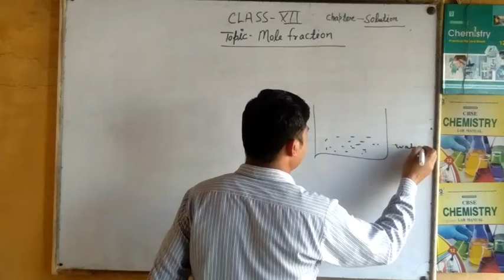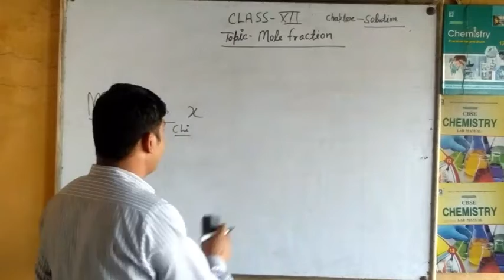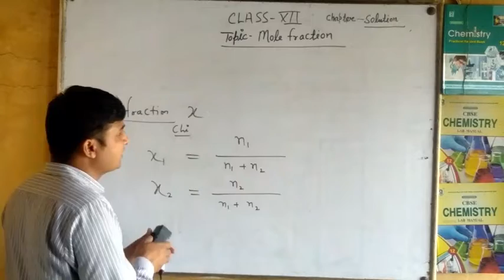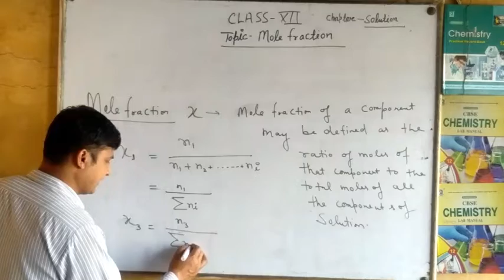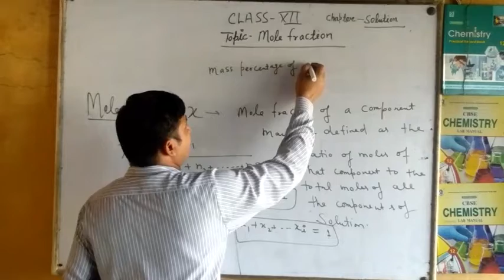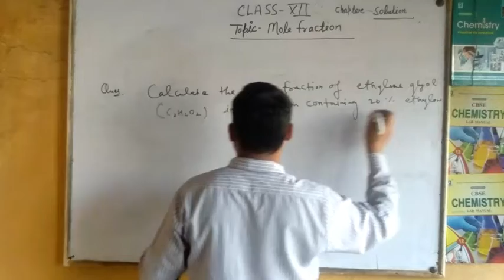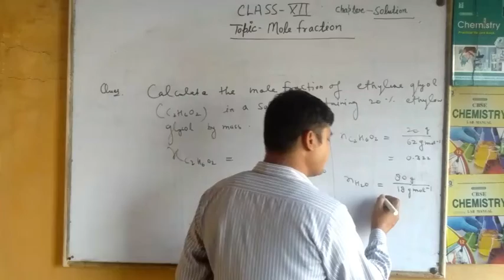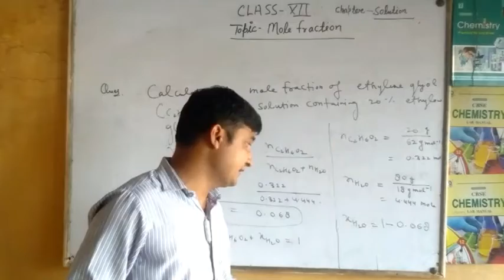Mole fraction of solutions,class12 chemistry, chapter 2 solutions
This is the method of expressing the concentration of solutions ie mole fraction.
mole fraction of a component may be defined as the ratio of number of moles of that component to the total number of moles of all the components of solution
mole fraction of A =  number of moles of A
                           total moles of components of
                                    solution